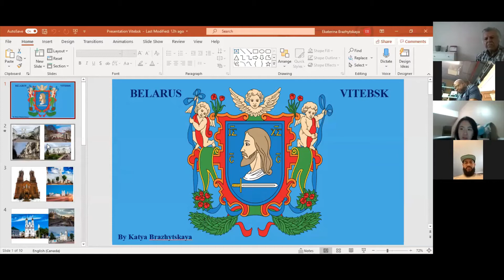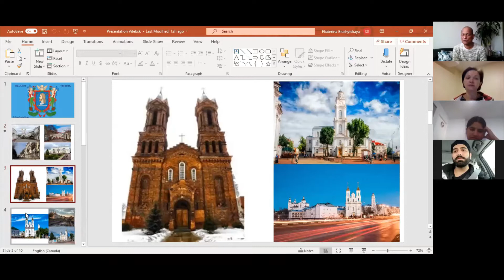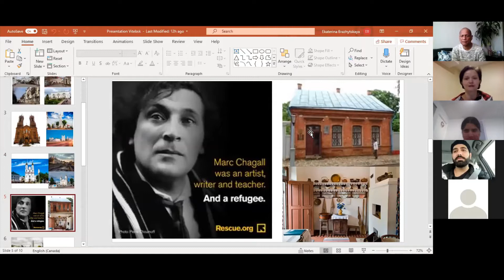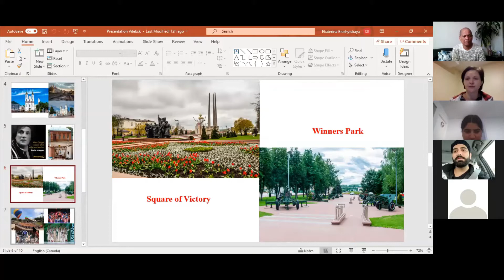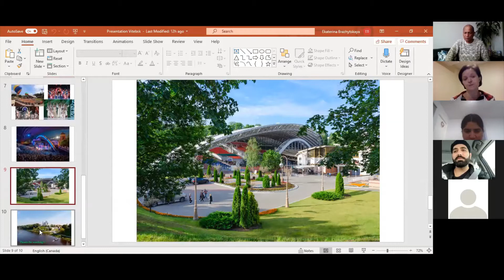My Hometown, Vitebsk, Belarus (by Katya)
Vitebsk is a city in northeast Belarus. It's known as the birthplace of the artist Marc Chagall. His early works are displayed in his former home, now the Chagall House Museum. Across the Daugava River, Marc Chagall Art Center features his illustrations and woodcuts. The Town Hall houses a branch of the Vitebsk Regional Museum, with weapons and artifacts. The reconstructed Annunciation Church dates from the 1100s.